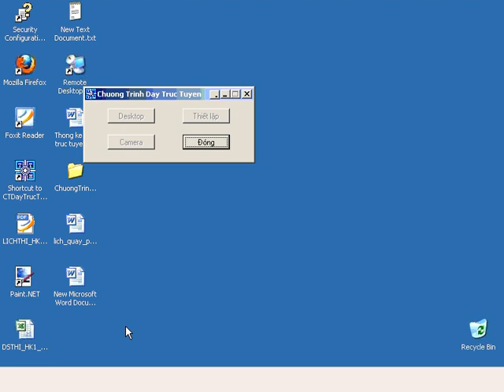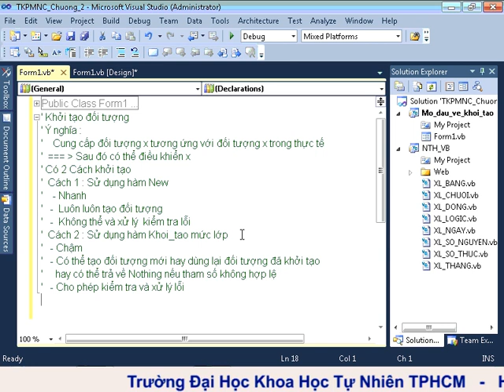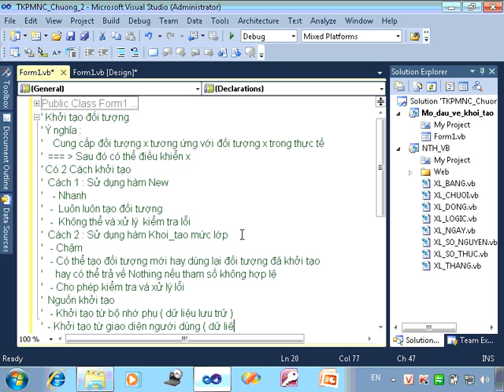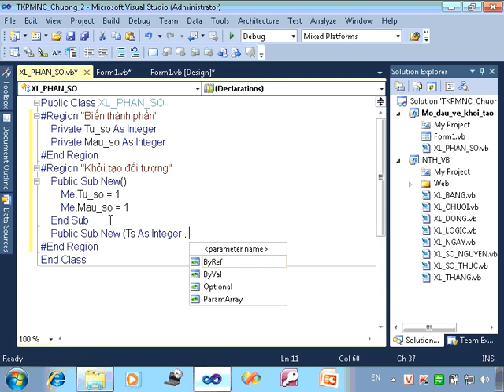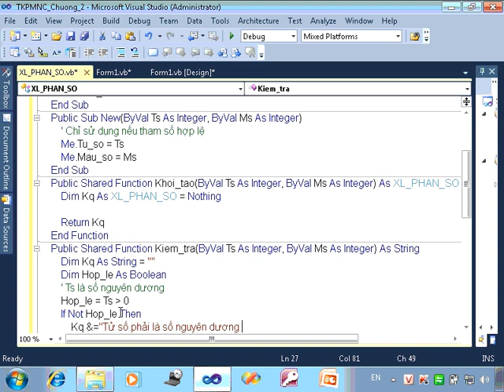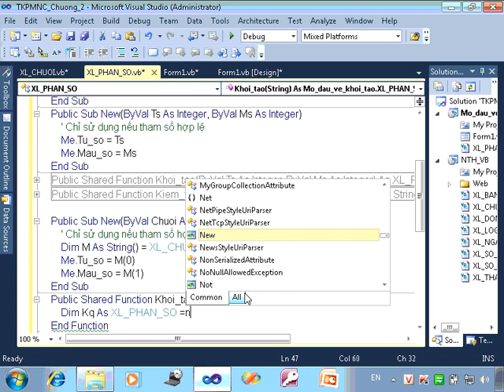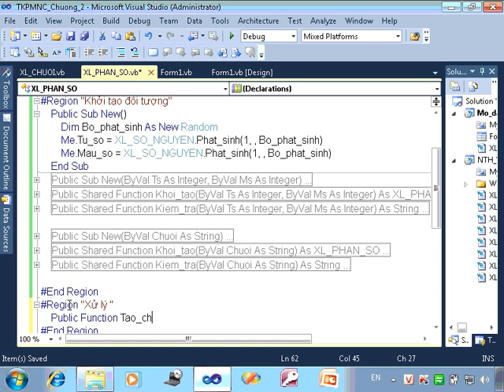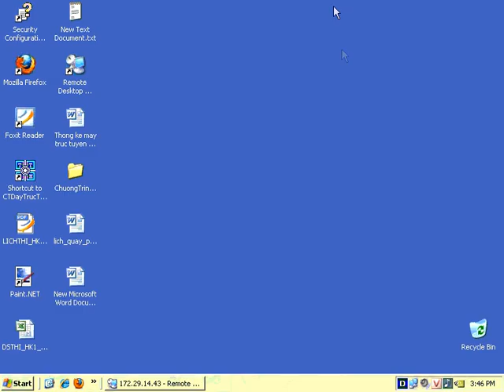Thiết kế phần mềm nâng cao (CDTN2) -Chương 2-1 Xử lý hướng đối tượng- Khởi tạo